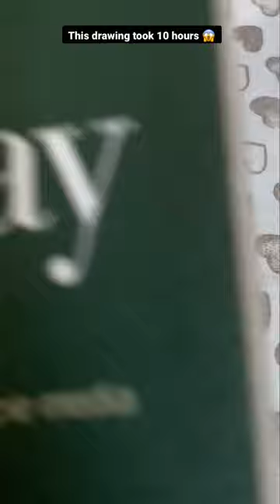I took ✨10 hours✨ drawing this for Billie Eilish…